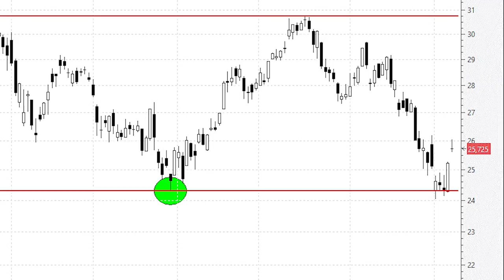ArcelorMittal: ahora es cuando la ecuación rentabilidad-riesgo se hace más atractiva